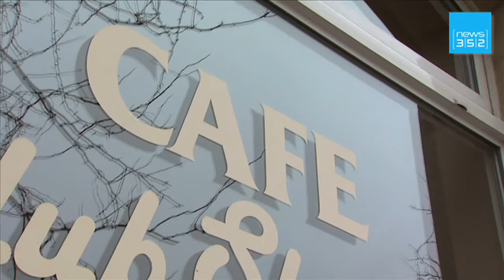news352 - Hallo - Ausgabe vom 3. Dezember 2009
Keine weiteren Luxemburger Soldaten nach Afghanistan  -   Gedenkstätte in Zoufftgen errichtet   -   Rauchverbot auch in Cafés und Diskotheken in Luxemburg